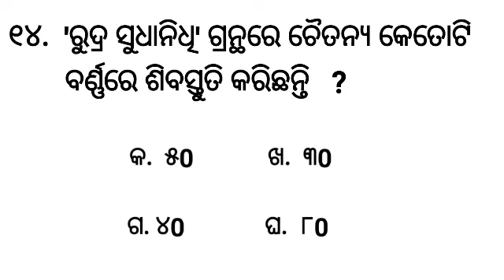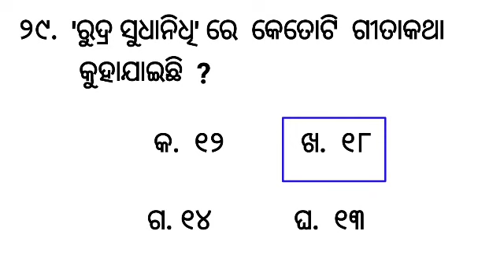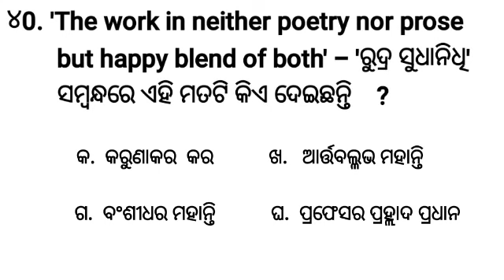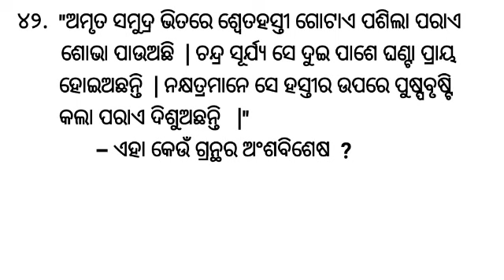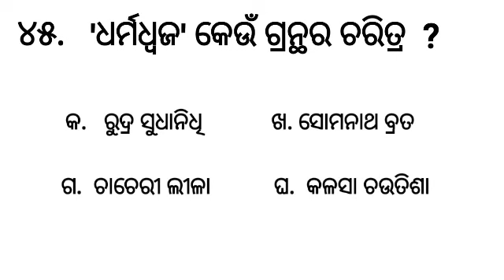ରୁଦ୍ର ସୁଧାନିଧି || UGC NET ODIA || PG ENTRANCE || SSB ODIA LECTURE ENTRANCE || MCQ